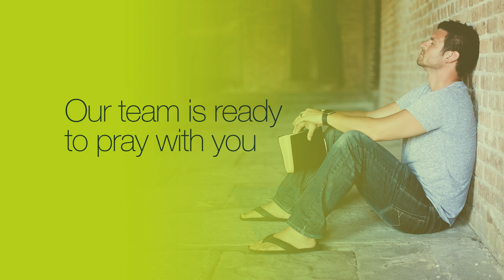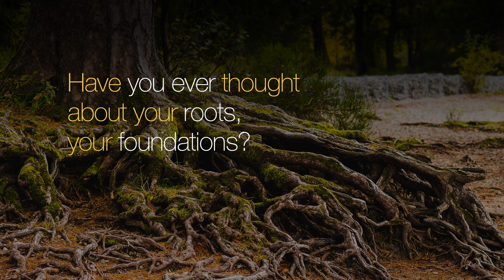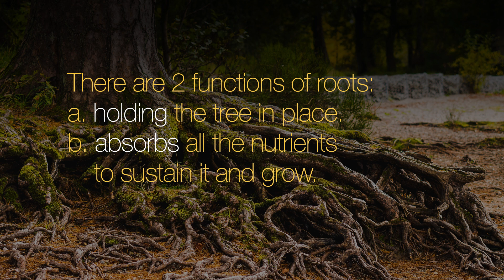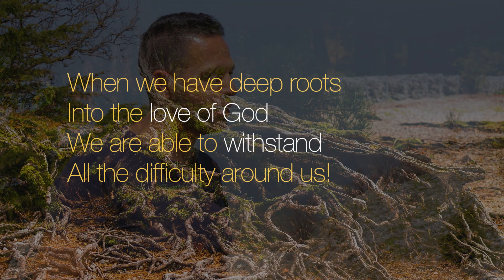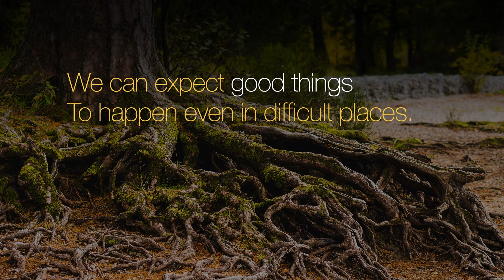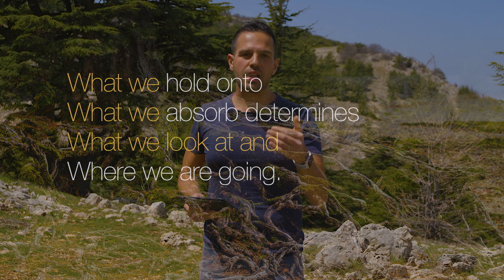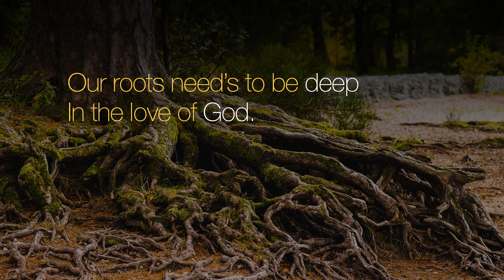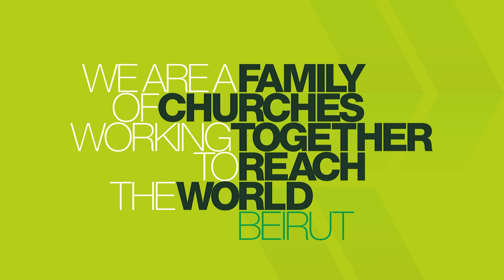Rooted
Join us from Beirut, Lebanon for this message.

GoChurch Beirut is a new church based on first-century principles. We exist so that everyone can experience the Love of God, Grow in His Love, and Go with His Love to the world.